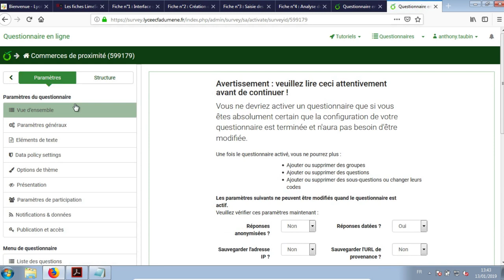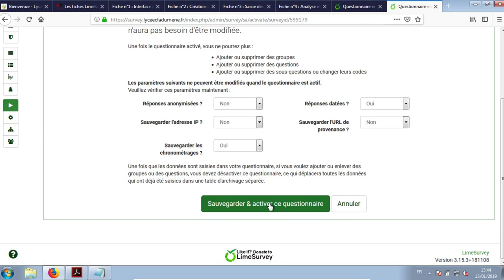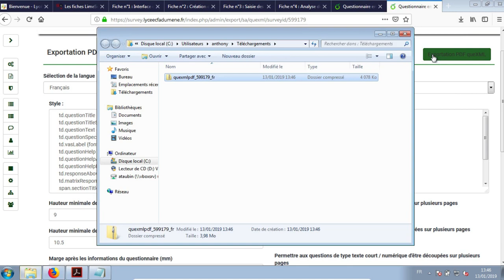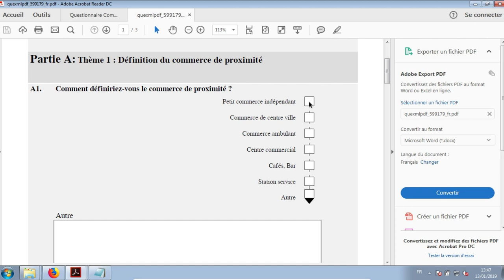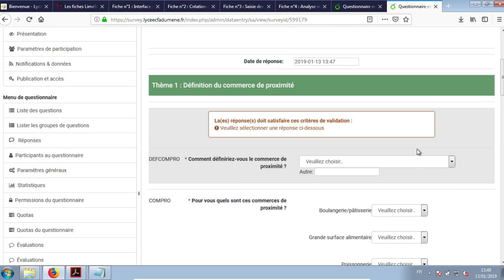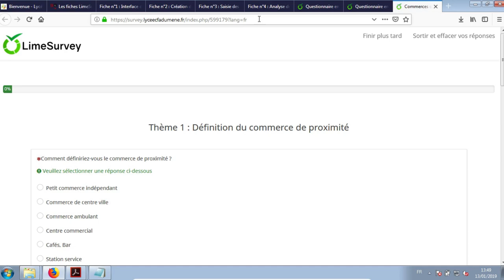Tuto vidéo : Utiliser le mode accès public dans LimeSurvey Version 3.15.3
Points à retenir :
- Activer l'accès en mode public
- Paramétrer la date, les options d'enregistrement
- Accéder au questionnaire
- Générer une version PDF du questionnaire
- Saisir des réponses